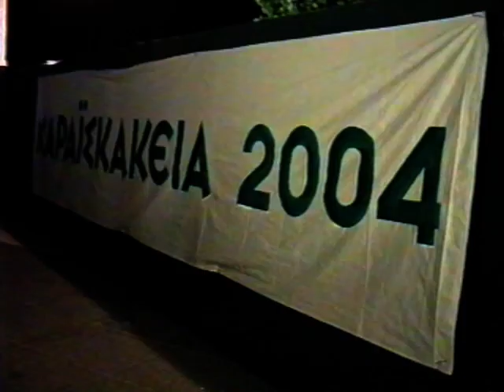Καραϊσκάκεια 20.6.2004 | Παλαμάς - Αρτεσιανό - Μυρίνη - Καλλιφώνι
Στιγμές από τα Καραϊσκάκεια 2004

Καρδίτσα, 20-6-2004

Εμφανίζονται κατά σειρά οι σύλλογοι:
- Καραγκούνηδες Παλαμά
- Αρτεσιανού
- Μυρίνης
- Καλλιφωνίου

Εκείνη τη χρονιά τα Καραϊσκάκεια είχαν πραγματοποιηθεί στην πλατεία Πλαστήρα (Παυσίλυπο).
Στην παρουσίαση η κ. Αθηνά Σιδέρη.